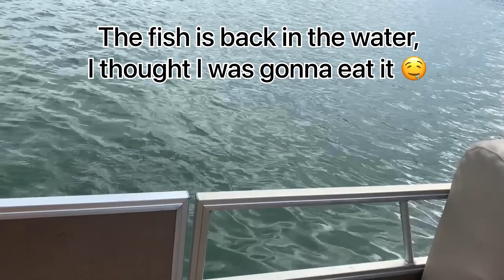Golden Retriever’s boat tour in the Ocean!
We rented a pontoon boat near Miami and daisy was with us and she had a good time on the boat and was enjoying the wind.